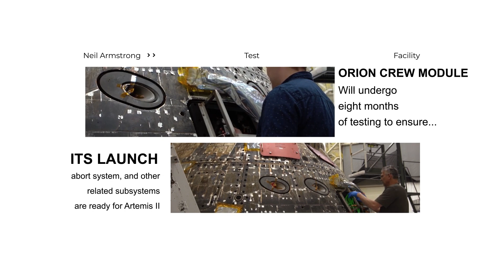Back on Earth: NASA’s Orion Capsule Put to the Test Before Crewed Mission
Engineers and technicians at NASA’s Armstrong Test Facility in Sandusky, Ohio, prepare the Orion Environmental Test Article for testing in advance of the Artemis II mission.

Credit: NASA Glenn Research Center